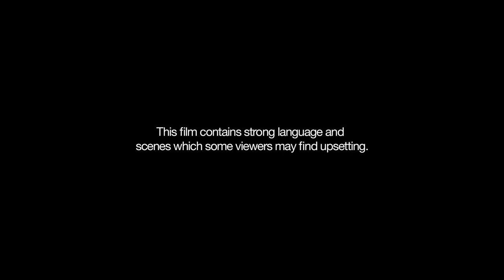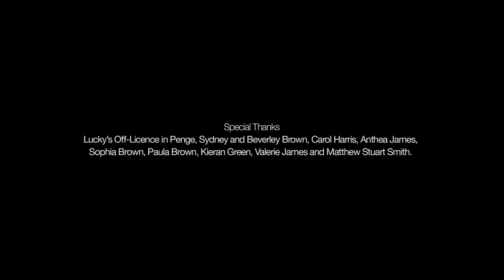Bereft - short film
Set against the backdrop of South East London, Bereft tells the story of a Mother who crosses paths with one of the people responsible for the murder of her only son 14 years ago.

Written & Directed by: @drewbrownfilm
Cast: @pauladavid48 @jessinger.x @stefania.orion @devojiofficial @madelyningram
Production Company: @sandpfilms